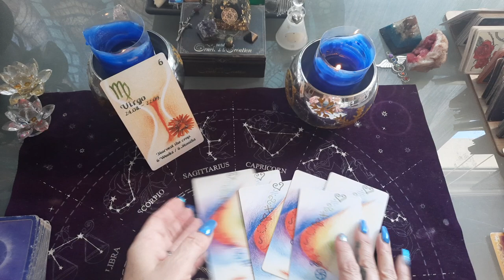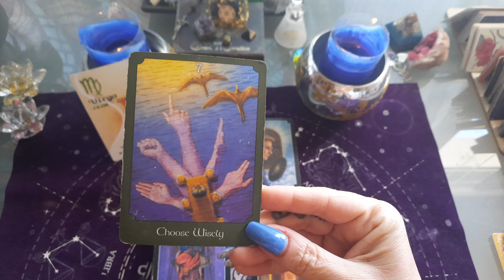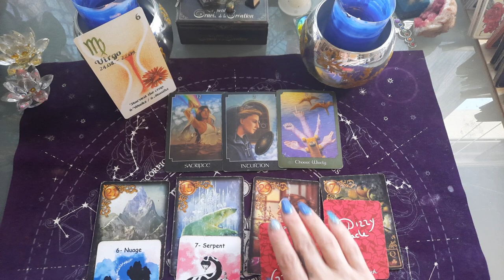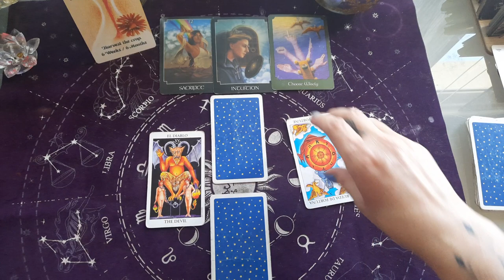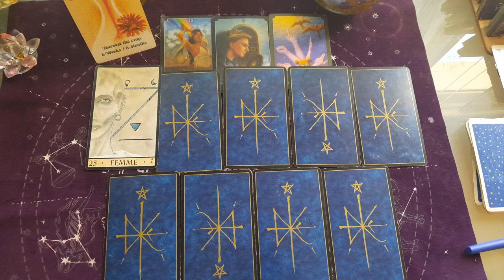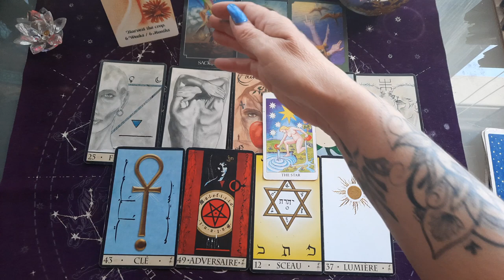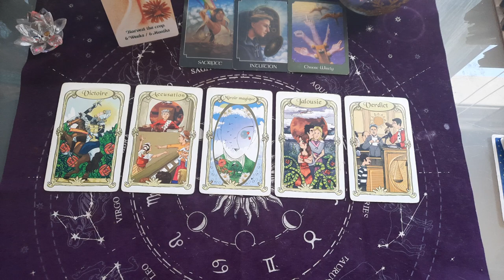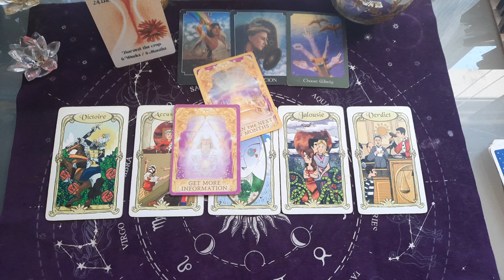VIERGE 1 AU 15 JANVIER 2022 , tirage général , changement profond, choix a faire ! 😁👍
VIERGE taroscope Janvier 2022

VIERGE janvier 2022

VIERGE
horoscope 1 au 15 janvier 2022

TIRAGE GÉNÉRAL VIERGE JANVIER 2022 AVEC tarots ET DIVERS ORACLES.